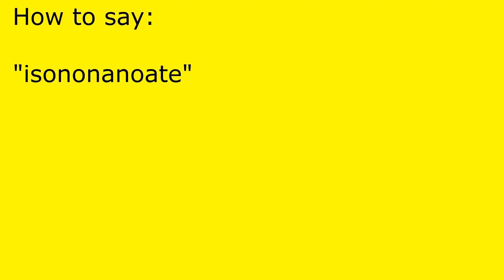How to pronounce isononanoate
isononanoate pronunciation.